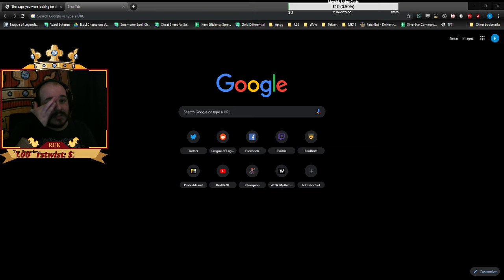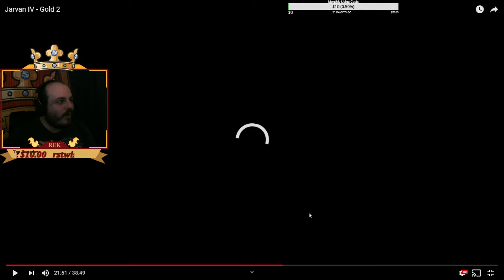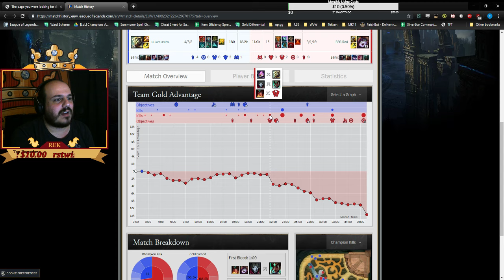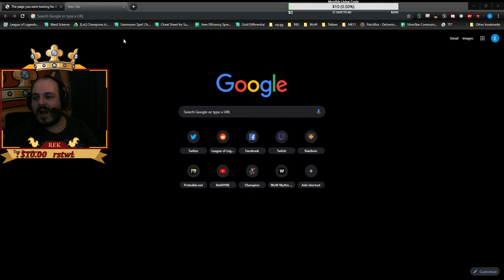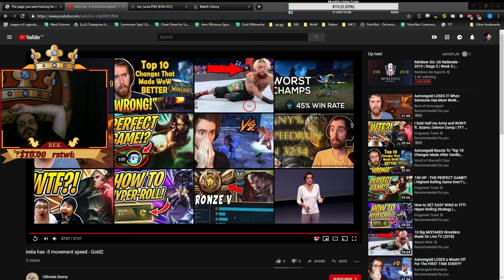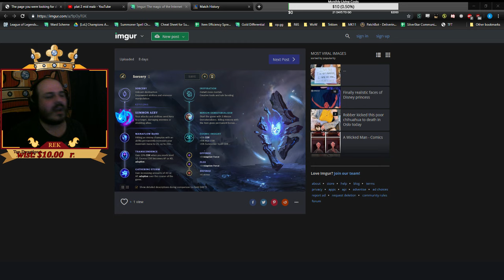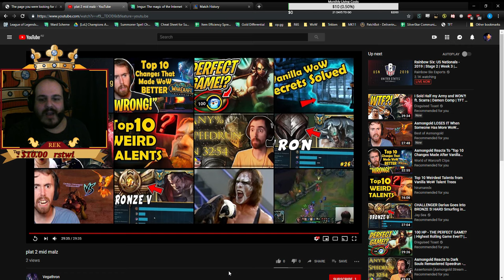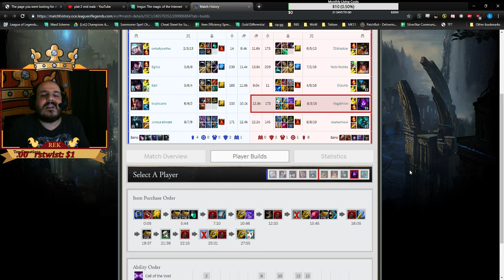Rek The Coach \\ League of Legends VoD Review sessions! #154 - Feat. Jarvan IV, Lissandra, Malzahar.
Today's Review:
Player: HerrYeti (veto) (Starts at 12:45)
Rank: Gold 2
Role: Jungle
Champions: Jarvan IV.

Player: Psilocybins (Starts at 46:40)
Rank: Gold 2
Role: Mid
Champions: Lissandra.

Player: Vegathron (Starts at 1:25:30)
Rank: Platinum 2
Role: Mid
Champions: Malzahar.